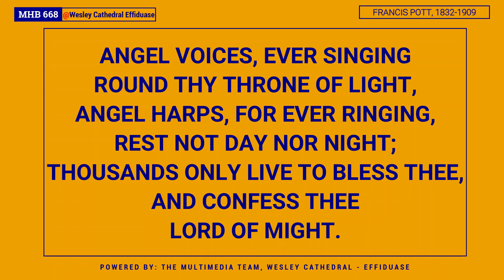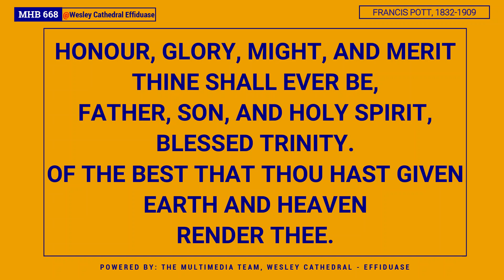MHB 668 - ANGEL VOICES EVER SINGING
Enjoy and share with others